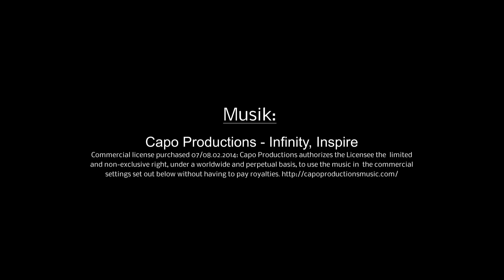Ein Sommermorgen in den französischen Alpen | Biwak in den Alpen (deutsch)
Eintägiges Biwak in den französischen Alpen - Expeditionsvorbereitung für die Skandinavien Wintertour 2015

Wildes Zelten ist in vielen Fällen nicht gestattet
Das eintägige Biwak war von offizieller Seite genehmigt